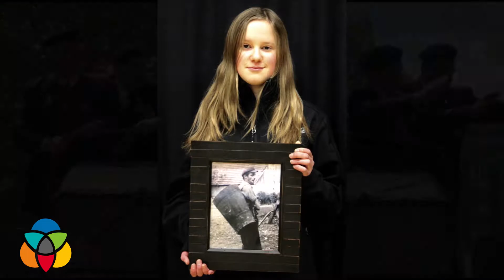OKM band students pay tribute to veterans with new audio visual project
The Regrowth project saw students from grades 10 to 12 collaborate with the school’s social studies department, historians from both Kelowna and The Netherlands as well as their own families.

*This video features clips from the Regrowth Project video*